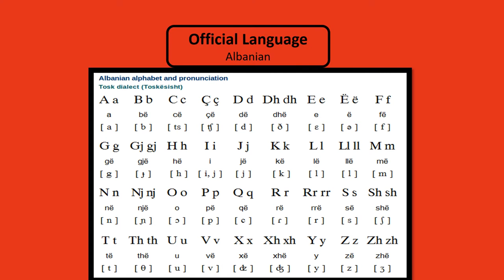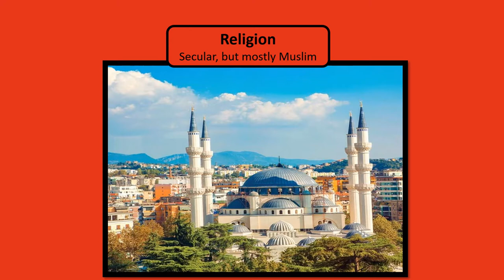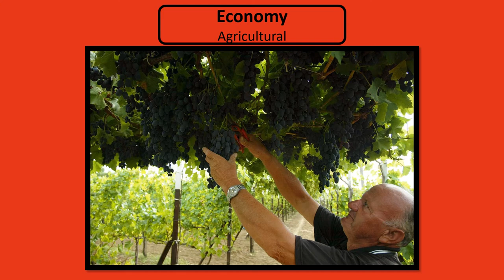Albania 3 Min Country Profile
Was there anything that you learned about Albania from this video?

Music Credit
“Sweet”

"Tirana Pamje e pjesshme e qendres ne Tirane Partial view of the center of Tirane" by Morton1905 is licensed with CC BY-NC-ND 2.0. To view a copy of this license, P